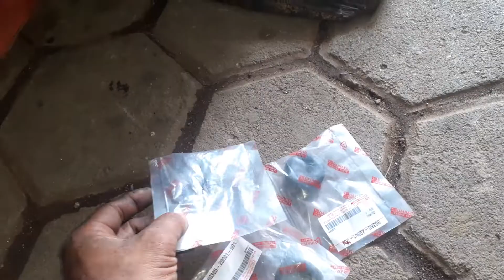Ganti karet stabilizer avanza